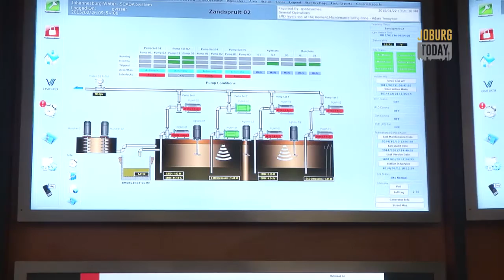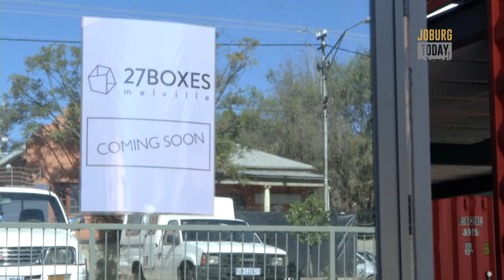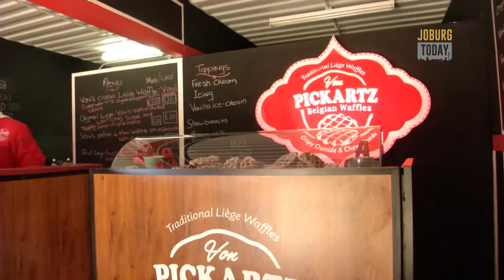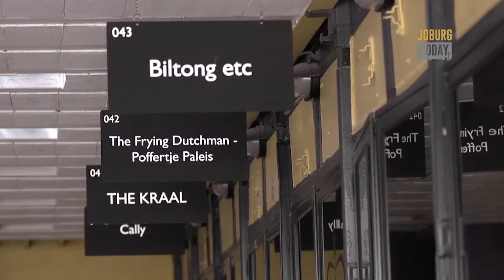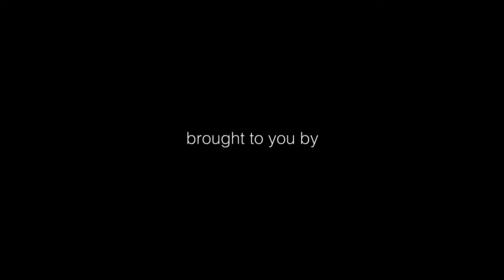joburgtoday.tv 04 December 2015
In this episode of JoburgToday we sit down with Alex McNamara of the National Business Initiative to talk water restrictions, take a look at the last session of the Africities Summit, and explore the exciting shipping container complex that is 27 Boxes.